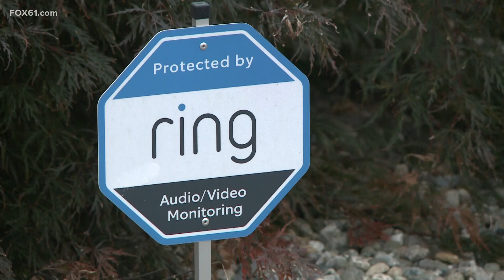Thief caught on camera stealing inside North Haven truck amid break-in spree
The North Haven Police Department is boosting patrols after responding to dozens of vehicle burglaries and break-ins in the past week.

Police said officers have responded to 46 reports within 13 streets, and are now using grant funding to increase overnight shift staffing to try to stop the break-ins.

Even though the vehicles are locked, the individuals involved are smashing windows and are looking for items of value, according to police.